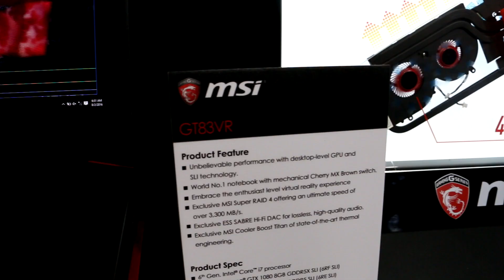MSI GT83VR Titan Gaming Laptop: Truly A Titan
When MSI unveiled the GT83VR Titan gaming laptop, we knew we had to take a closer look. How do you like the design?